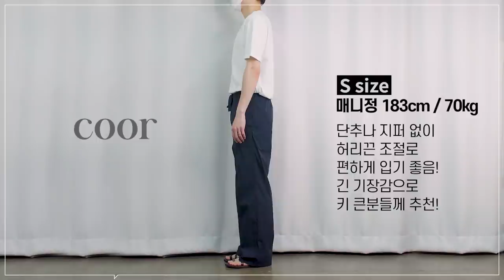[대량리뷰] 여름에도 입을 수 있는 시원한 긴바지 5종 리뷰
저는 여름에도 반바지보단 긴바지를 더 좋아하는데요!
저처럼 여름에도 긴바지를 고수하시는 분들을 위해
오늘은 시원한 착용감의 여름용 팬츠를 준비해봤습니다!

(1) [쿠어] 드로우스트링 이지팬츠 / 다크네이비 - 모델 S 사이즈 착용

(2) [파츠] 쓰리 턱 벌룬 슬랙스 / 브라운 - 모델 S 사이즈 착용

(3) [밈 더 워드로브] 크링클 벨티드 2플리츠 팬츠 / 카키 - 모델 1 사이즈 착용

(4) [애쉬아워] 투 턱 린넨 와이드 팬츠 / 블랙 - 모델 S 사이즈 착용

(5) [인템포무드] 멀티플리 다트 테이퍼드핏 벨티드 팬츠 / 캔버스 베이지 - 모델 L 사이즈 착용

0:00 오프닝
0:16 Coor
1:21 Coor - 매니정 코멘트
1:32 Parts
2:39 Parts - 매니정 코멘트
2:50 MIM the wardrobe
3:39 MIM the wardrobe - 매니정 코멘트
3:50 Ashour
4:53 Ashour - 매니정 코멘트
5:04 INTEMPOMOOD
5:55 INTEMPOMOOD - 매니정 코멘트
6:06 엔딩